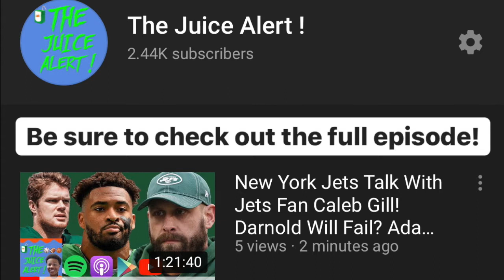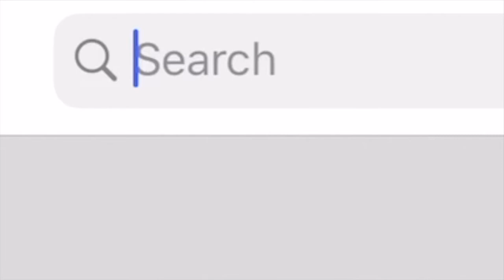Breshad Perriman A Great Fit For The Jets? NY Jets 2020 Free Agency Recap With Jets Fan Caleb Gill.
The Juice Alert on Instagram: thejuicealert_

In this video I am joined by my good friend Caleb Gill! Caleb & I do weekly sports radio together at the University of Toledo & we have become very good friends over the past year. Caleb is also a New York Jets fan. In this short clip episode we sit down to recap the New York Jets 2020 Free Agency class!

Why The New York Jets Should Trade Jamal Adams
The New York Jets Should NOT Trade Jamal Adams
Debate with a New York Jets Fan
Discussion with a New York Jets Fan
Why you should believe in Sam Darnold
New York Jets Fan
Sam Darnolds future
Sam Darnold overrated
Sam Darnold underrated
Sam Danrold is set up to fail
The New York Jets Are Failing Sam Darnold
Sam Darnold Is A Bust
Sam Danrold Bust
The Jets have failed Sam Darnold
The New York Jets Are A Poorly Run Organization
The New York Jets Are A Mess
Sam Darnold's Future
Is Sam Danrold The Future of the New York Jets
Sam Darnold Is The Future
The New York Jets have set up Sam Danrold to fail